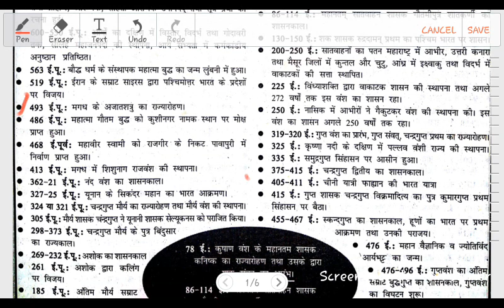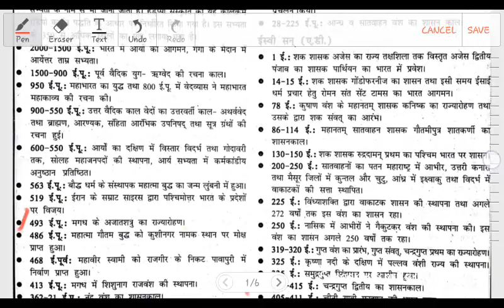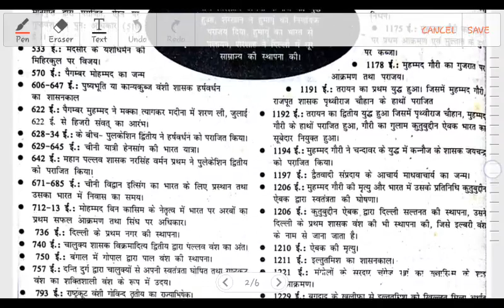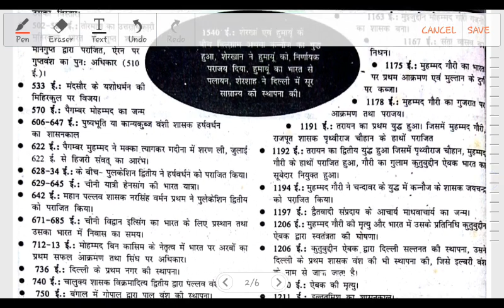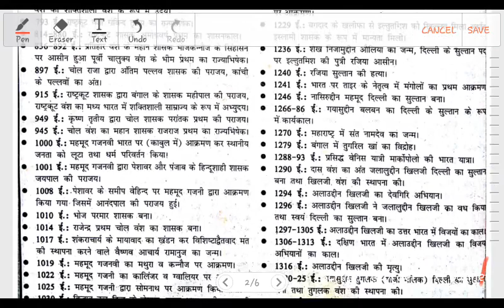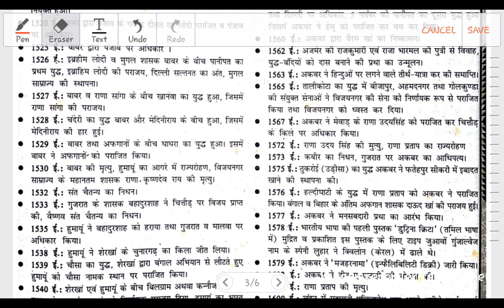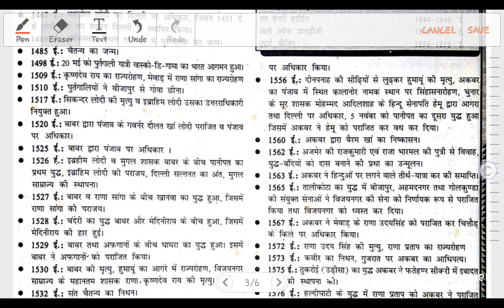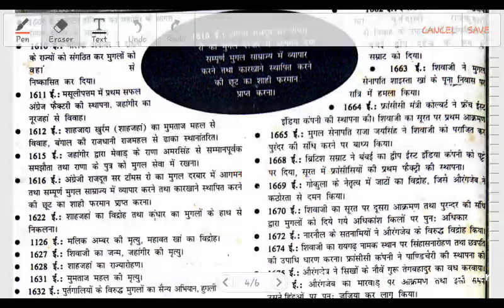Important history dates part 2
Ssc cgl cpo, chsl and other state govt exams